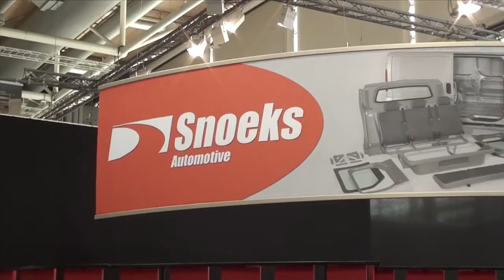IAA Hannover 2012 - Snoeks Interview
VansA2Z Editor Neil McIntee caught up with Michiel Abbing, Area Manager UK & Scandinavia for specialist crew cab converter Snoeks Automotive, to find out more about European Union Whole Vehicle Type Approval (EUWVTA). It comes into force at the beginning of April 2013.